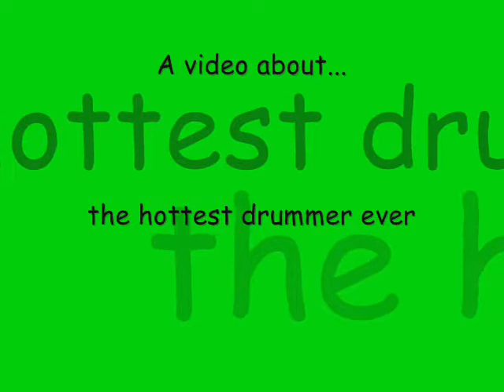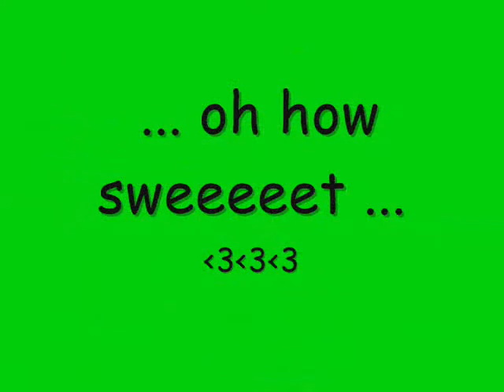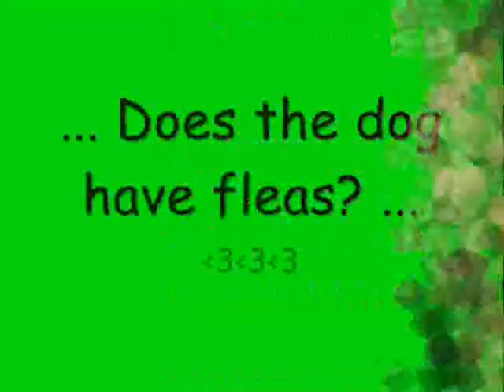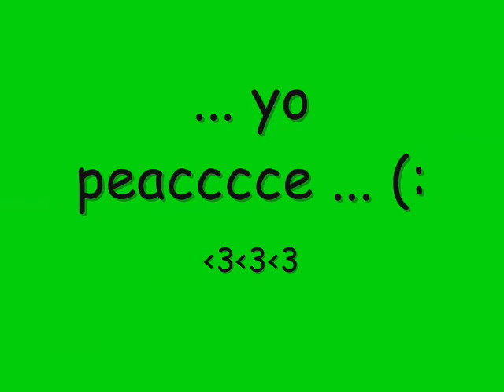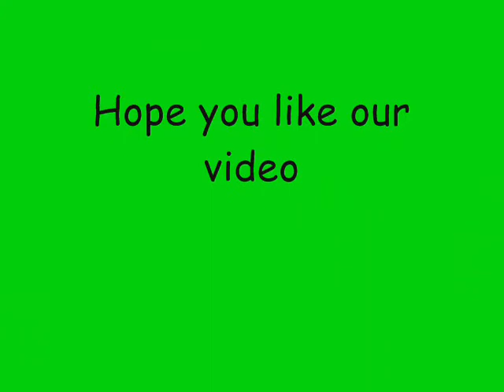Harry Judd Pictures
This is a video about Harry Judd, the drummer of McFly. He's really hot, sexy && cute.